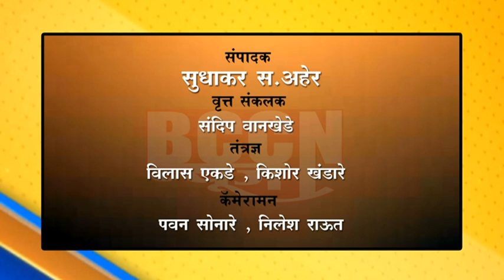भादोला : शिवाजी विद्यालयात विद्यार्थ्यांसाठी कोविड लसीकरण शिबिराचे आयोजन...